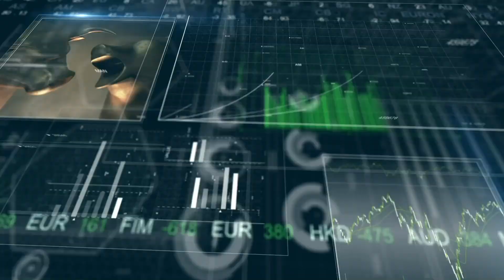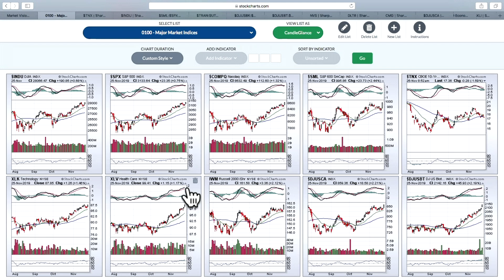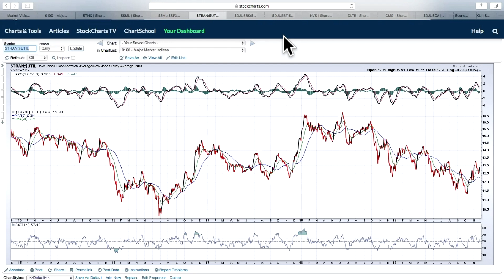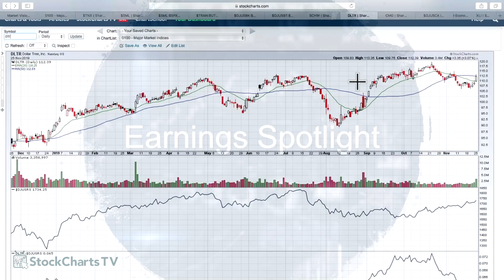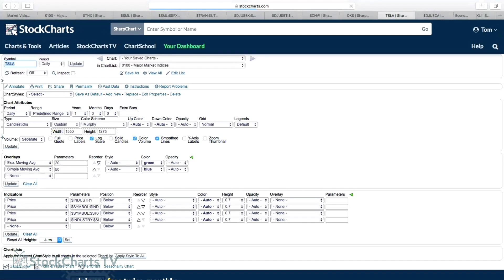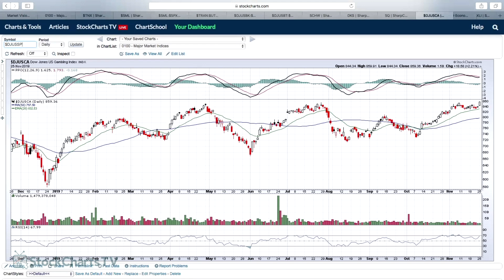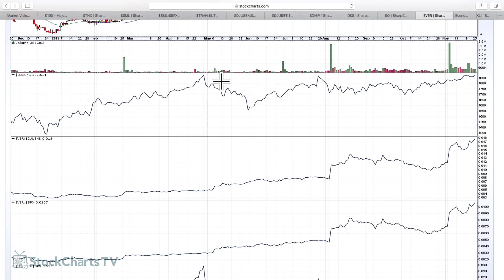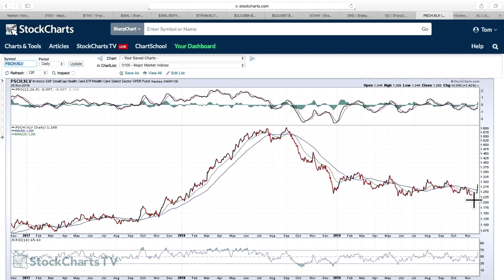Small Caps Breakout! | Trading Places | Tom Bowley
Tom dives into the strength behind Monday's record-breaking rally.  He illustrates how money rotates during a continuing bull market and charts the key breakouts that you need to know!